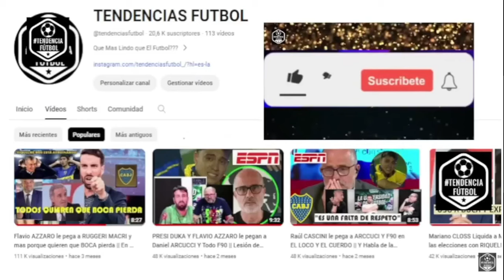FUERTES ACUSACIONES de RIQUELME CONTRA M4CRI y FUCKS en el LOCO y EL CUERDO